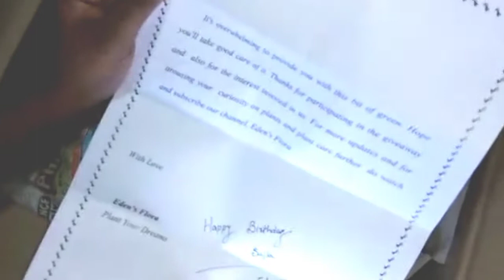Live plants unboxing |Unboxing live plants from Edensflora | Birthday gift|Real Life Lab